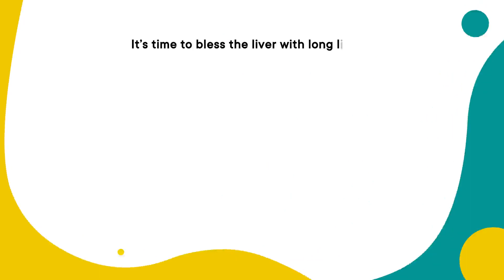Dr Rajeev Shandil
Dr Rajeev Shandil is talking about NASH & NAFLD.

He is a Consultant Gastroenterologist at Apollo Hospitals, New Delhi.

It's time to StepUpforNASH and bless your liver with long life.